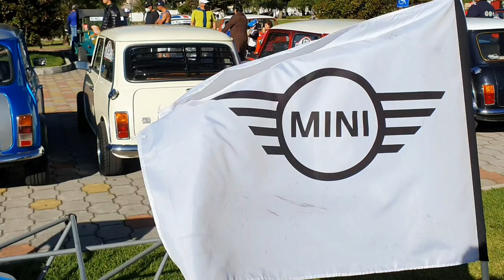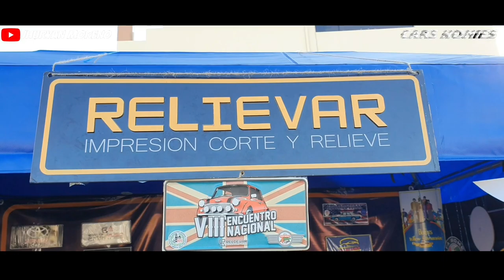8VO ENCUENTRO NACIONAL DE MINIS. AMBATO ECUADOR